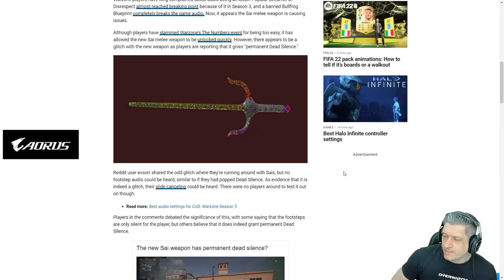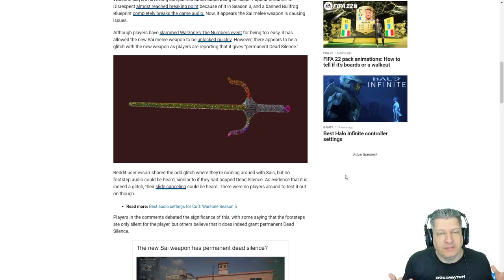SILÊNCIO MORTAL INFINITO! | COD WARZONE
Nesse vídeo o Ogro traz uma rapidinha do Warzone falando sobre a nova arma corpo a corpo que aparentemente te fornece os efeitos do perk Silêncio Mortal (Deadly Silence no inglês)!
A pergunta que fica, bug do Warzone ou melhoria da arma?